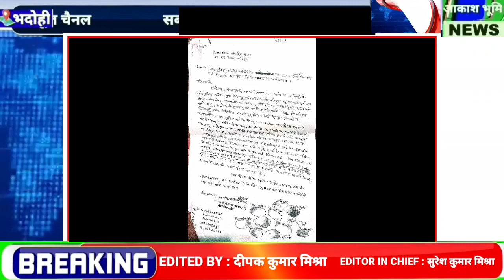BHADOHI NEWS DM ऑफिस,प्रधान व सचिव पर आरोप पुरेदल्लू मदनपुर,जांच हुई तो नपेंगे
DM ऑफिस,प्रधान व सचिव पर आरोप पुरेदल्लू मदनपुर,जांच हुई तो नपेंगे